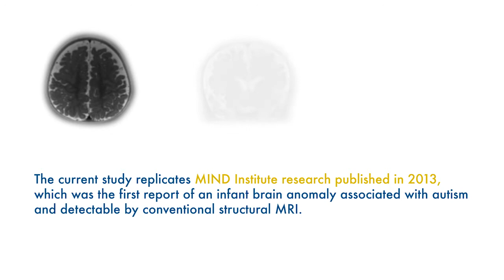Brain Fluid and a Link to Autism - UC Davis MIND Institute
David Amaral, a UC Davis MIND Institute (@UCDavisMINDInstitute) research director, discusses important new findings demonstrating a link between a higher-than-normal volume of fluid between the skull and the brain, and the development of autism.

The UC Davis MIND Institute is an interdisciplinary, collaborative research, clinical, and educational center committed to deepening our scientific understanding of the challenges associated with autism and other neurodevelopmental conditions. The vision of the MIND Institute is to develop more personalized, equitable, and scientifically validated systems of support and interventions that help neurodivergent individuals to live their best lives. The MIND Institute is especially known for research and clinical therapies developed for: Autism, Fragile X Syndrome (FXS), Down syndrome, Attention Deficit Hyperactivity Disorder (ADHD) and 22q11.2 Deletion Syndrome.